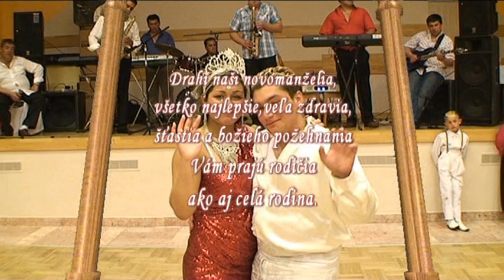Svadba,Ďoďo a Božena Dunkovci,Rudňany23.5.2014-15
Hudba: Slovenská Ves